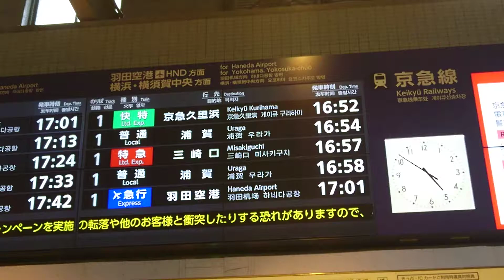京急線、品川駅、新型電光掲示板